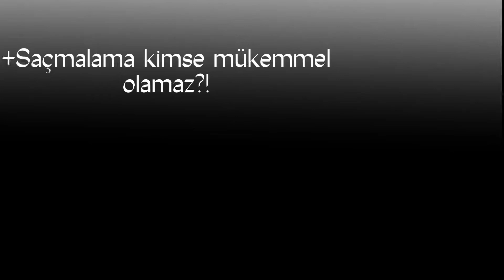Peki bu dört KADIN❤️🦋🔥🔫🫶🏻